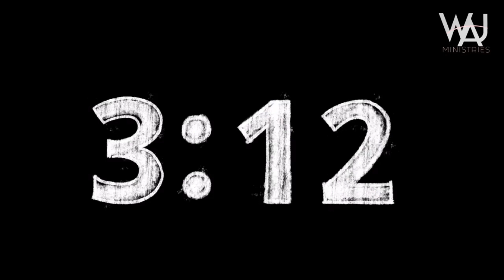The Lord is on My Side